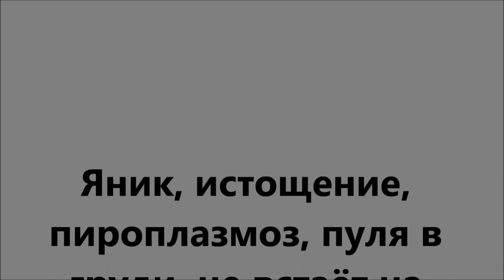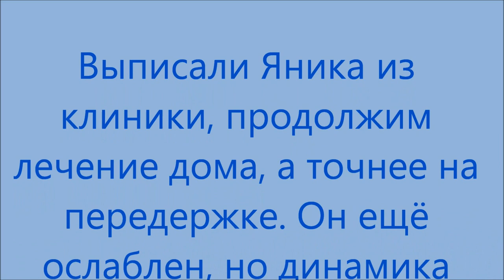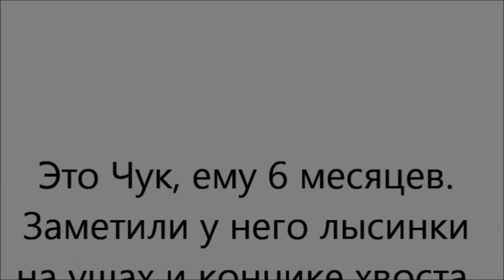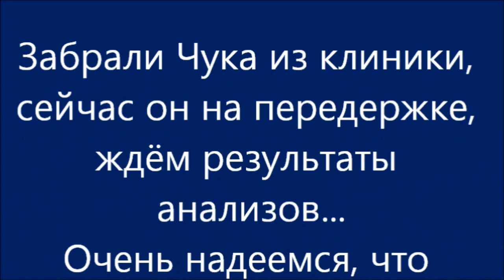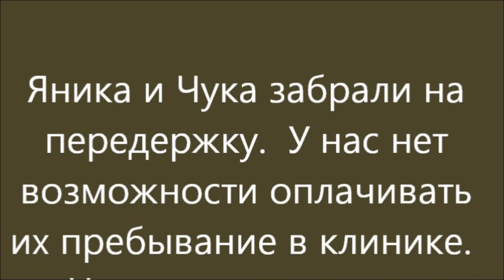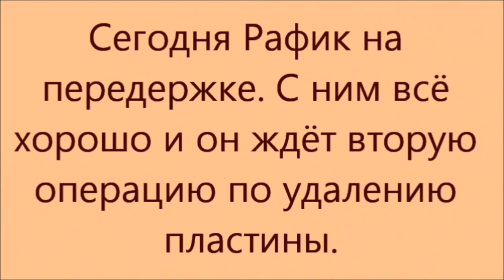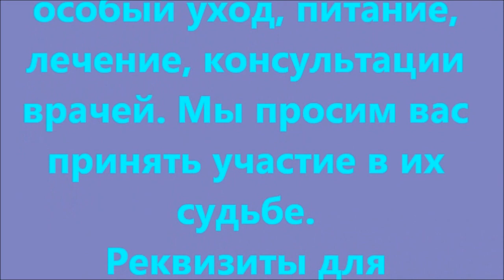Собак забрали из клиники. Chuk, Janik and Rafik are recovering.